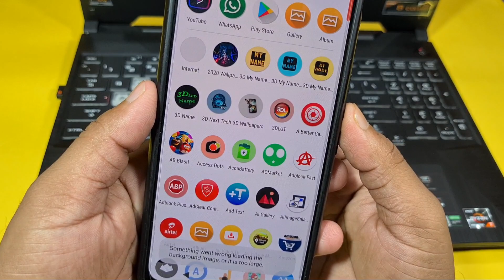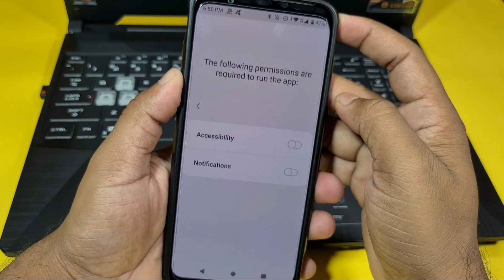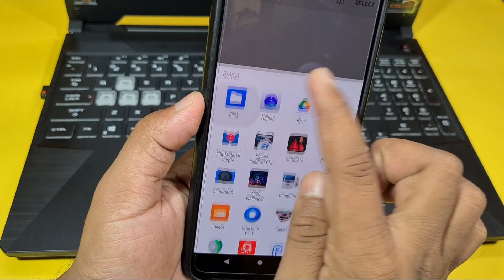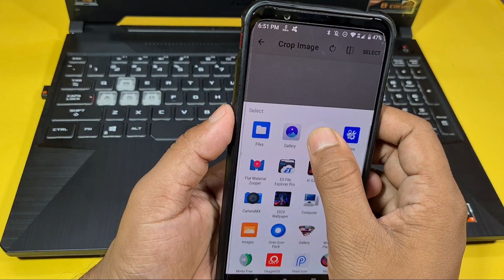फोन के Statusbar में अपना फोटो Set करें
MY GEARS
MY DSLR

This Channel All Content Based On Education Purpose. All Channels Content Created By Me